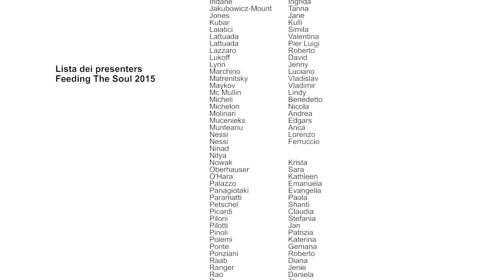Graham Hancock - Psychedelics and civilisation.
Psychedelics and the visionary states associated with them are demonized by the technological cultures of the 21st century and the mere possession of a psychedelic substance such as LSD, psilocybin or DMT can result in public humiliation, loss of property and reputation, and lengthy jail penalties. Things were very different in the antiquity. Indeed the evidence shows that many of the greatest civilisations of the past, from ancient Egypt to ancient Greece, and from ancient India to the ancient Americas, enshrined the use of psychedelics as a sacred practise and found immense value in the visions that ensued. Further back still, in the epoch of the great cave art 30,000 and more years ago, recent archaeological research suggests that shamanistic use of psychedelics was instrumental in the birth of the modern human mind. In this talk Graham Hancock investigates the possibility that by demonizing and criminalizing the use of psychedelics, rather than seeking out ways to harness their power for altering consciousness in safe and nurturing spaces, our society may have set itself on a profoundly negative path -- a path that might even deny us the next step in our own evolution as a species.